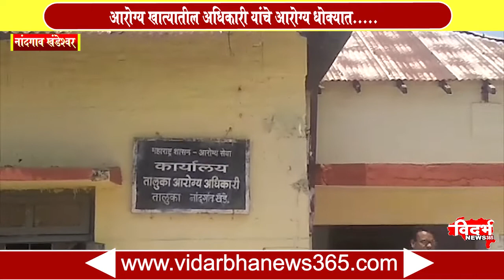-नांदगाव खंडेश्वर -- शासनाचे तालुकास्तरावर आरोग्य विभागाकडे दुर्लक्ष